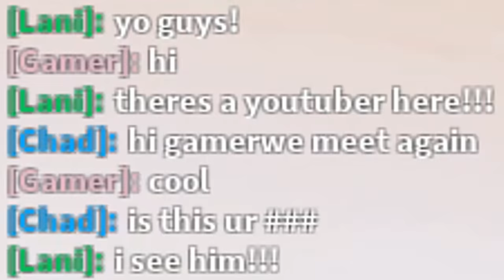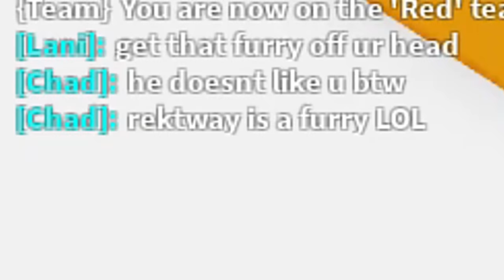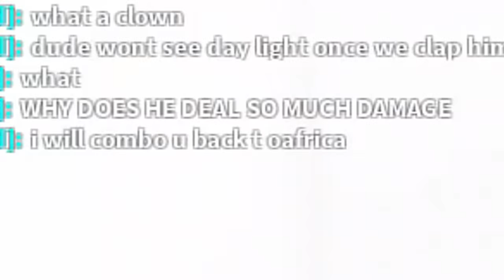I ENCHANTED My Katana And Became UNSTOPPABLE... (ROBLOX BEDWARS)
I ENCHANTED My Katana And Became UNSTOPPABLE... (ROBLOX BEDWARS) In this video, we used the Yuzi Kit, which made us hit people from miles away! We used this to defend ourselves from the most toxic players in a 1v3.